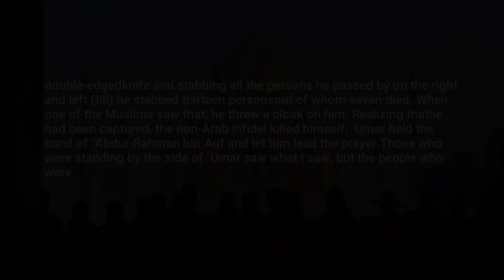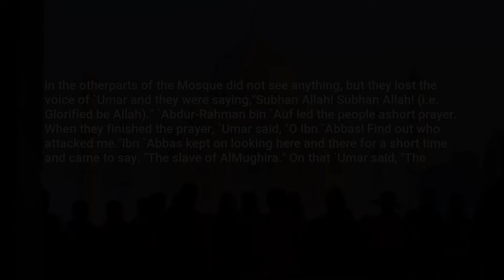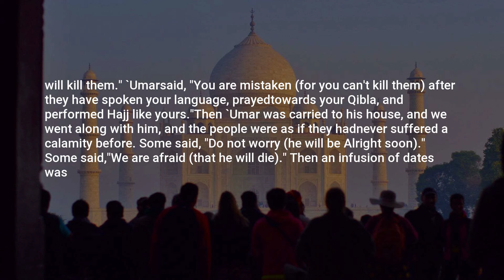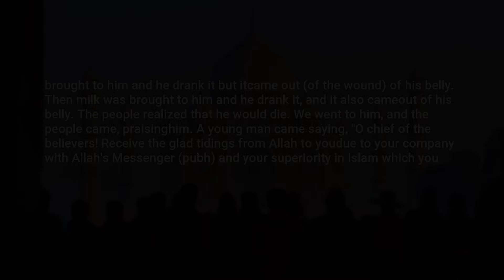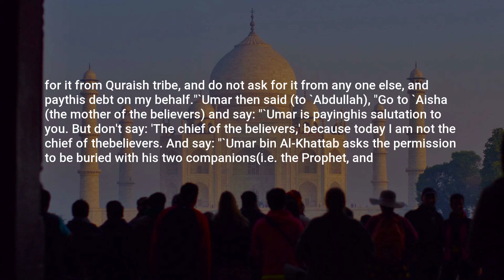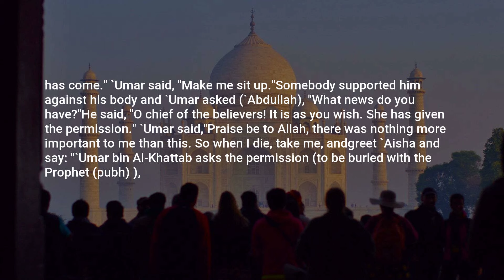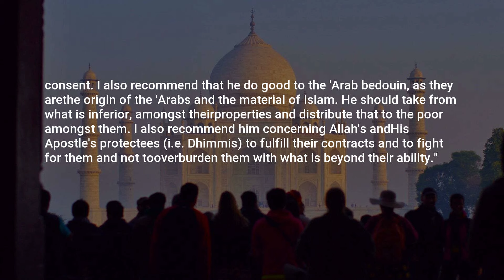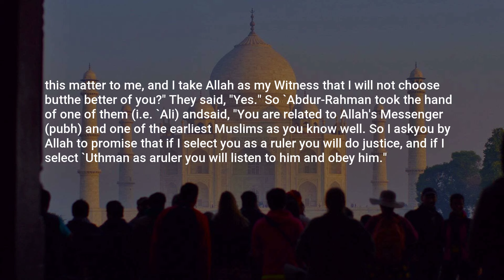Sahih Bukhari, Hadith: 3700, Companions of the Prophet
Assalamu Alaikum,